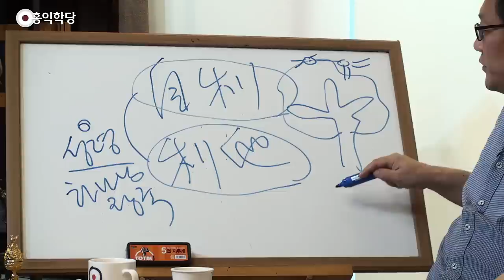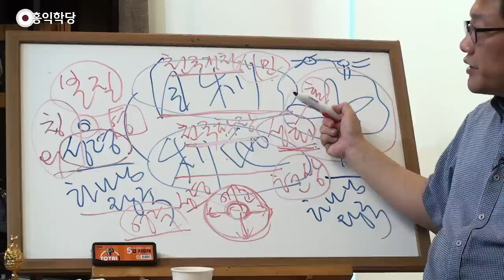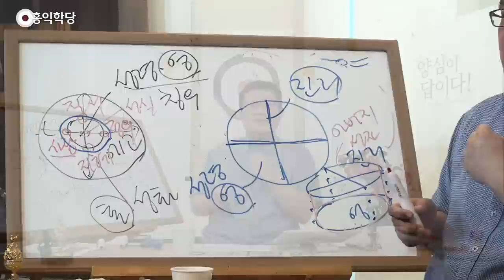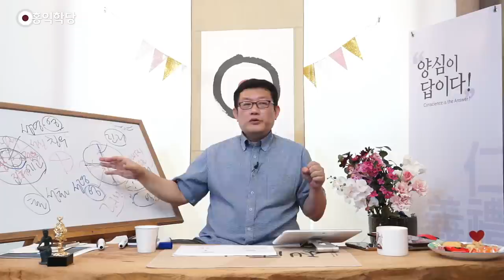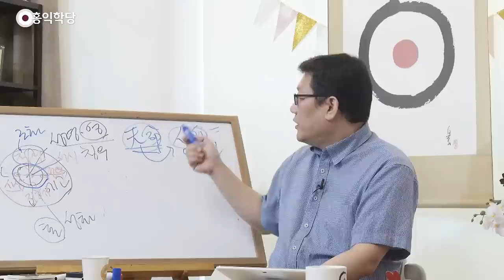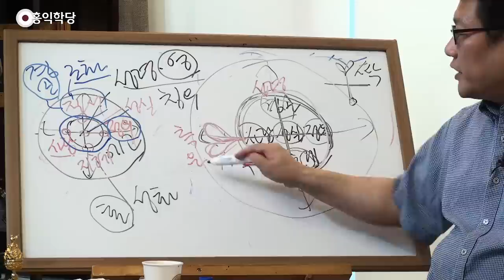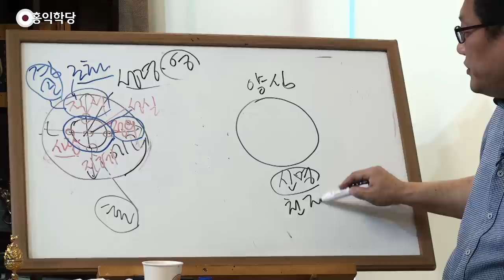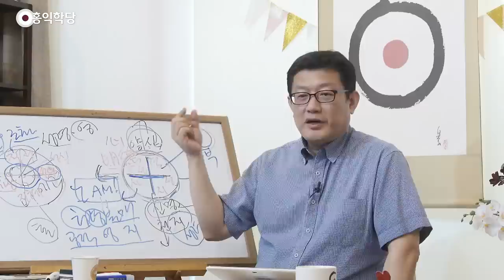[홍익학당] 윤홍식의 "도마복음" 강의 20강 - 겨자씨 하나와 같은 하나님의 왕국